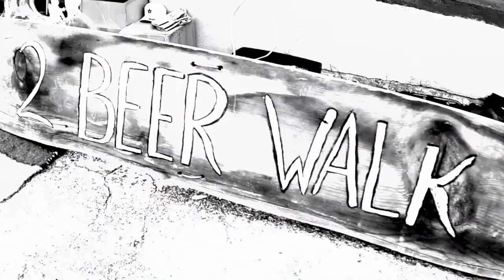Roger Clyne Family Campout 2020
Roger Clyne and the Peacmakers yearly Family Campout on the Clyne Family Ranch. All music owned and copywritten by Roger Clyne and the Peacemakers.